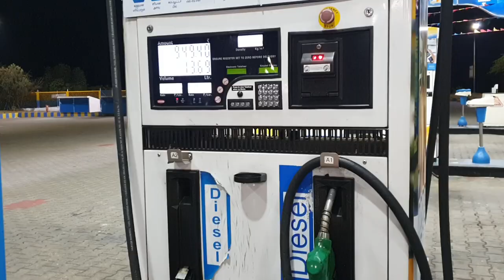Varkala(kerala) to Bangalore Day 3 (What really happened while coming back to Bangalore)